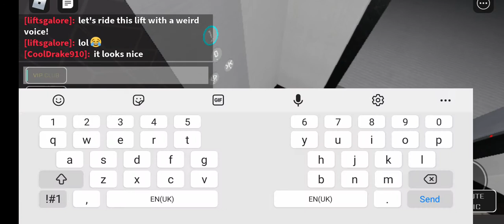K.W Lifts with a weird voice...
We came here the next day to complete the rest of the lifts at the mall...

This voice is so weird lol...